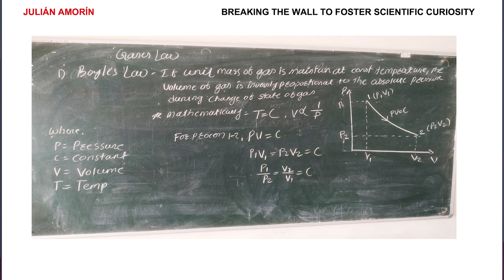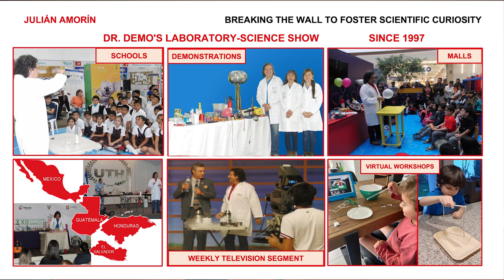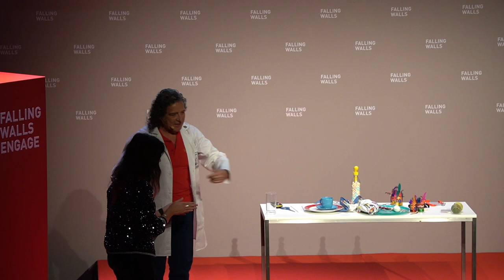Julián Amorín : Breaking the Wall to Foster Scientific Curiosity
“Doctor Demo’s Laboratory” is an engaging science show that uses captivating demonstrations led by the persona of Doctor Demo to explain complex scientific concepts, utilizing elements like balloons, soap, fire, and toys to elucidate principles like Newton’s laws, Bernoulli’s Principle, Archimedes’ Principle, and more, comprising around 35 to 40 demonstrations carefully sequenced to thread the concepts and maintain audience attention. Tailoring the approach and depth of explanation based on the audience’s age, the show aims to foster curiosity, observation skills, eradicate myths, and spark an interest in science careers, initially just conducted in physical locations such as schools, malls, theatres and public spaces, the show expanded its reach through a televised segment, reaching a broader audience, amid the pandemic. Virtual workshops and home-delivered experiment kits enabled children to participate from home, fostering hands-on learning and interaction with Doctor Demo.

Falling Walls Engage:

Falling Walls Engage is the global platform for Science Engagement hosted by the Falling Walls Foundation in cooperation with the Robert Bosch Stiftung.

We believe that public trust and involvement in science plays a central role in addressing global challenges, achieving the United Nation’s Sustainable Development Goals (SDG’s), and contributing to the overall wellbeing of society. Our mission is to connect and support established and emerging Science Engagement stakeholders to generate mutual benefits for science and communities all around the world.

Save the Date:
FALLING WALLS
SCIENCE SUMMIT
7 – 9 NOV 2024